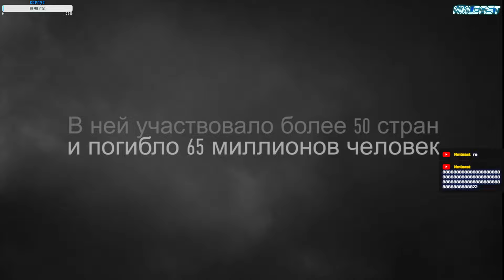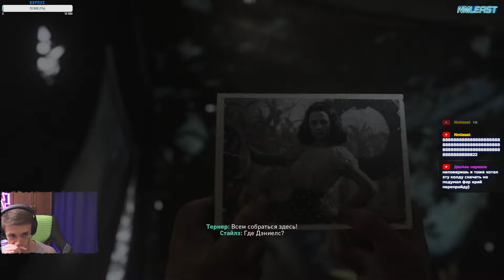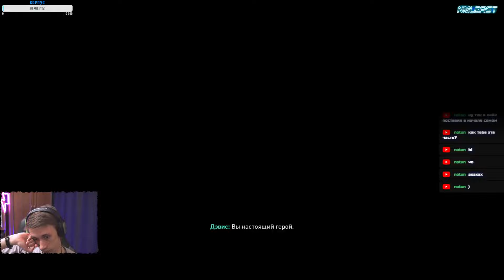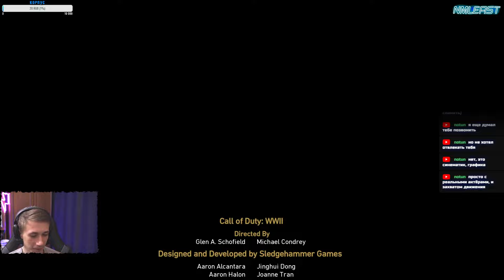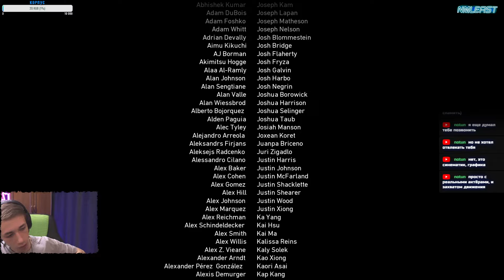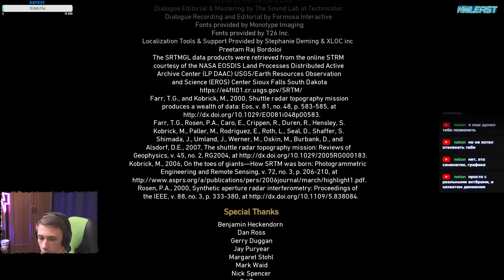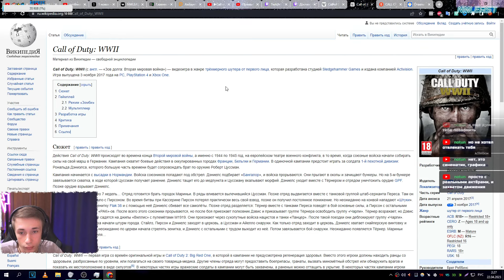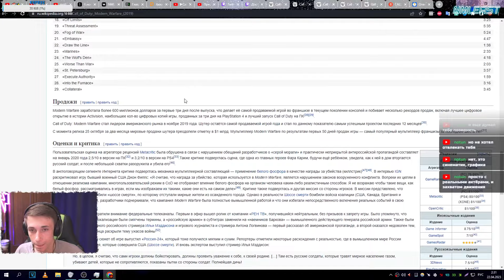▶ Call of Duty: WWII ◤СТРИМ-ПРОХОЖДЕНИЕ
(Все способы крипта в т.ч)
Действия Call of Duty: WWII происходят во времена конца Второй мировой войны, а именно с 1944 по 1945 год, на европейском театре военного конфликта, в то время, когда союзные войска начали собирать силы на свой марш в Германии. Кампания охватит боевые действия в оккупированных городах Франции, Бельгии и Германии. В одиночной кампании предстоит играть за солдата 1-й пехотной дивизии: Рональда Дэниэлса, которого большую часть времени будет сопровождать брат по оружию Роберт Цуссман.